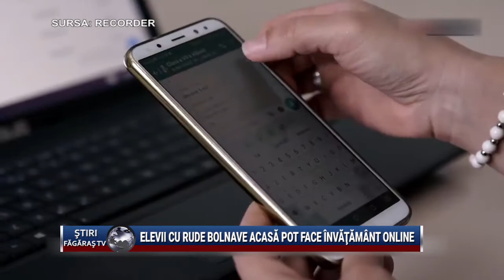Elevii cu rude bolnave acasa pot face invatamant online